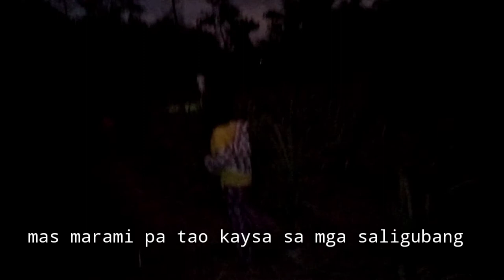Exotic Food in the Philippines | Catching & Cooking June Beetle | Life in the Province Countryside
Every last week  of the month of May until the first week of June the season of June Beetle. That's why its name is June Beetle.

This is an experience I should not forget untill my last breath.
Simple life that has a great experience.
It is hard to catch a june beettl, it's not what I think before...

Facebook account Donna Bell Guerrero